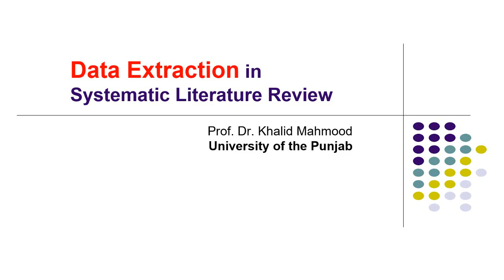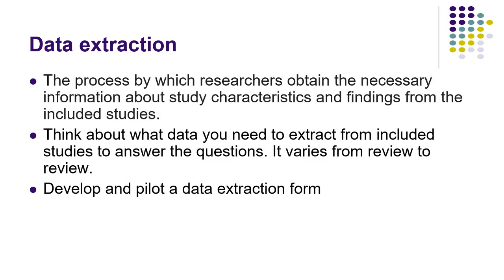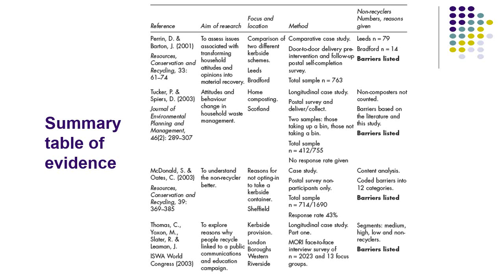Data Extraction in Systematic Literature Review [Urdu / Hindi] | Prof. Khalid Mahmood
How to extract and manage data in a systematic literature review
You may join the Facebook group to participate in relevant discussion